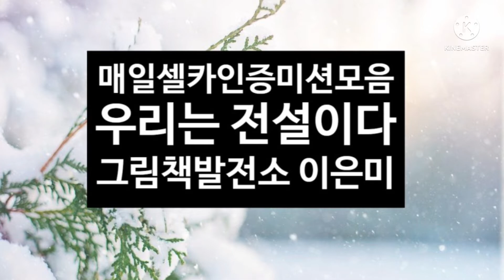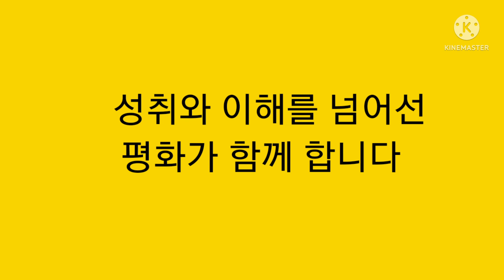셀카인증미션5편 / 나연구소사람들 오픈채팅방